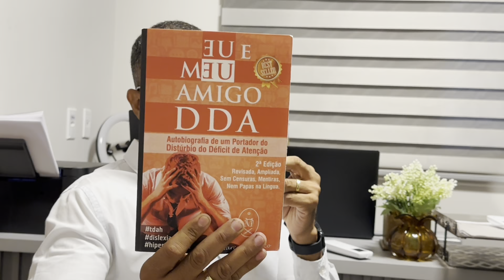Psicólogo Dr. Marcos Deminco da Clínica São Marcos de Santo Antônio de Jesus/BA